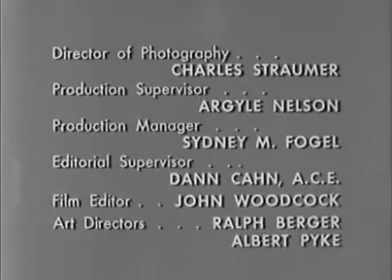The Adventures of Jim Bowie - Se01e09 The Ghost Of Jean Batoo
Jim runs into a group of farmers who are paying protection money to an old woman who threatens to unleash the ghost of an infamous Louisiana pirate against them if they don't pay.